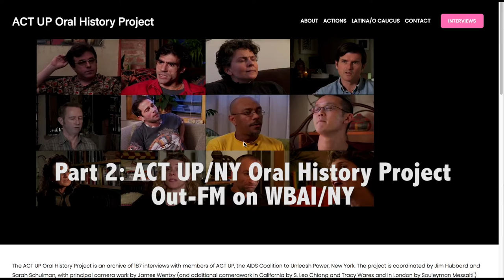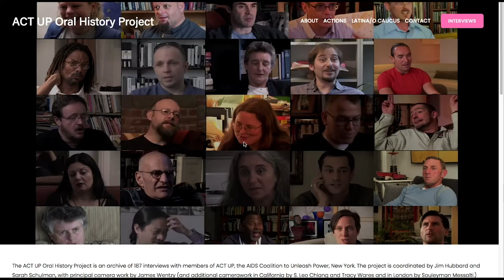Part 2 ACT UP Oral History presented on Out-FM broadcast on WBAI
Part 2: ACT UP/NY Oral History Project

Part 2 of our interview with ACT UP Oral History Project co-founder Jim Hubbard. The project’s website has been revamped to make available full-length videos, rather than short excerpts, of all 187 interviews conducted with members of ACT UP/NY. Included in Tuesday’s broadcast will be:

David Robinson:  On Bringing the ashes of those lost to AIDS to the White House.

Betty Williams: On the Use of the Guantánamo concentration camp to detain HIV-positive Haitians.

Karen Ramspacher: Discussing law enforcement Infiltration of ACT UP & and how the group organized with many other activist groups a secret civil disobedience to shut down 4 entry points to Manhattan, Queens and Brooklyn

Lola Flash: On the harrassment of women AIDS activists by NY police who strip-searched them!

César Carrasco: Discussing the aftermath of AIDS for people with AIDS who survived, creating An Epidemic That Never Ends